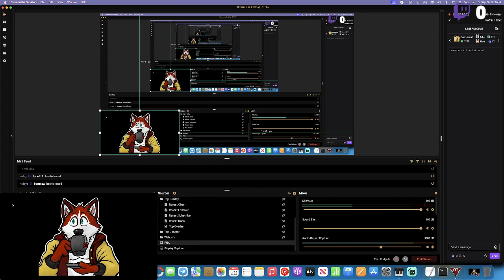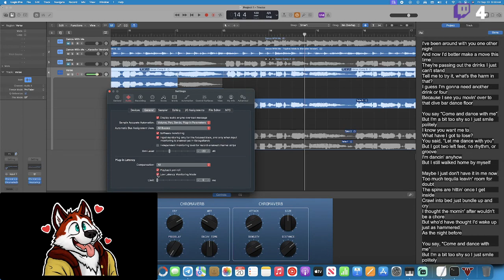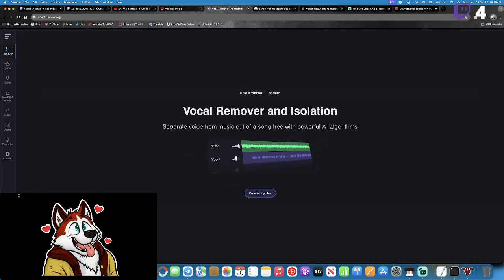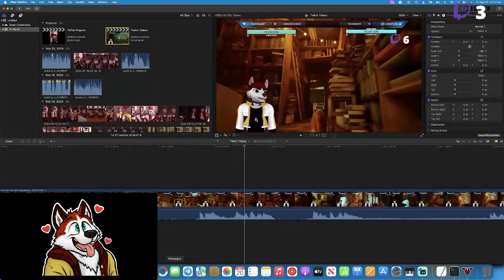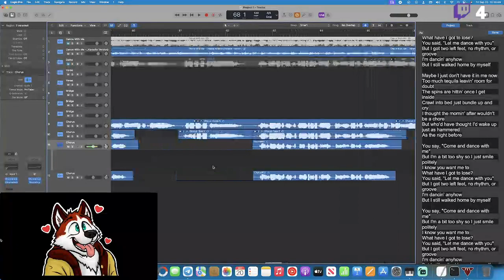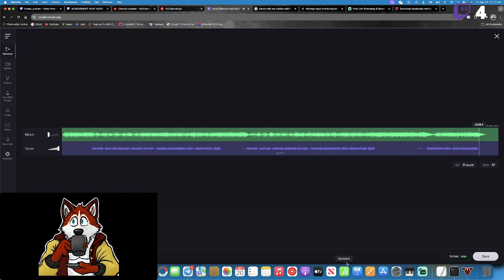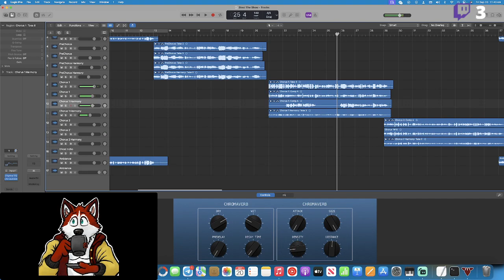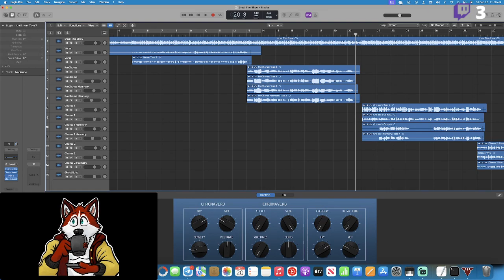Hi I wanna stream while I make a cover